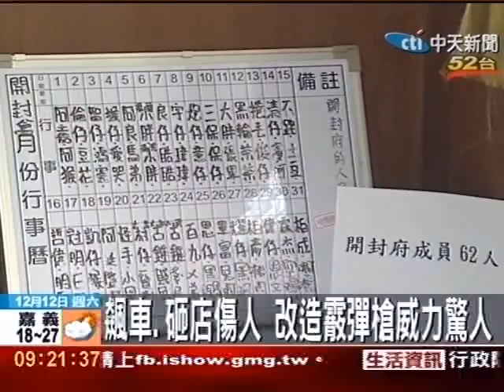飆仔砸修車廠 打人 警逮「開封會」25人